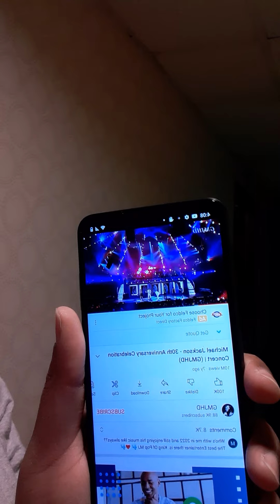May 16, 2022